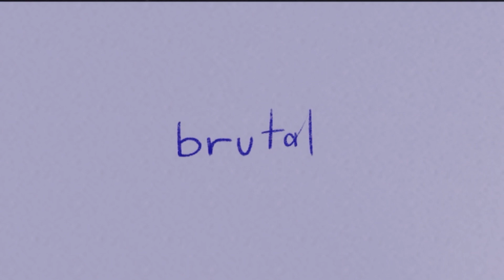「brutal 」25-ji animatic